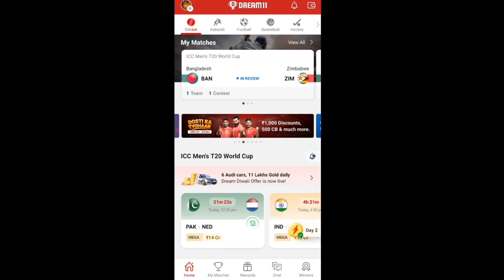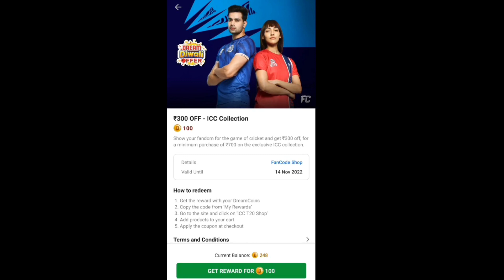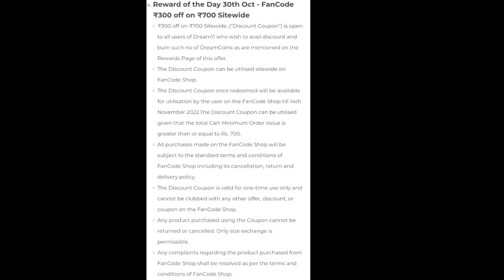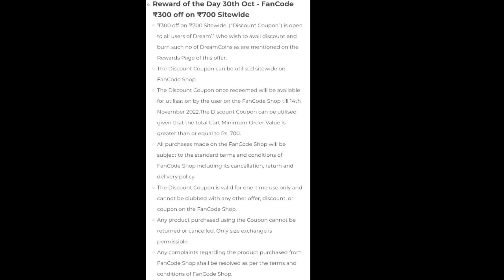Dream11 Reward Of The Day Offer 2022||30Oct Ka Reward||Discount Coupon Code ₹300||Dream Diwali Offer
Dream11 Reward Of The Day Offer 2022||30Oct Ka Reward||
Discount Coupon Code ₹300||
Dream Diwali Offer
About Video 👇👇👇👇👇👇👇
Mainne Es Video mein Dream11 ke Reward Of the Day Offer 2022 ke 30Oct 2022 ke Reward ke bare mein btaya hai.

Topics Cover 👇👇👇👇👇👇👇👇
1. Dream Diwali Offer
2. Dream11
3. Reward of the Day Offer 2022
4. 30 Oct 2022 ka Reward

2. Use my invite code DHRUV5323LM
3. Get ₹200 in discounts

Query 👇👇👇👇👇👇👇👇👇👇👇👇
Dream Diwali Offer
dream11 diwali offer
dream11 diwali offer 2022
dream11 offer today
30 Oct 2022 Ka Reward
Discount Coupon Code on Dream11
dream11 coupon code kaise milta ha
Hindi
dream11 coupon code kaha hota ha
dream11 promo code
dream11 team
dream11 today